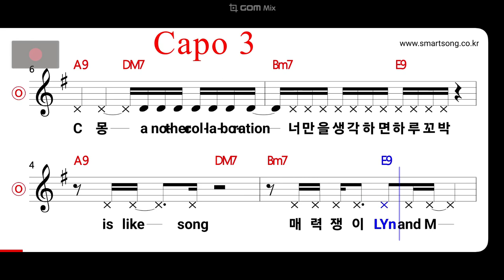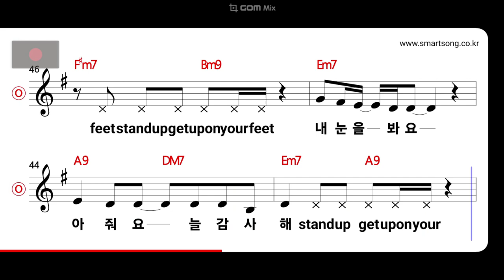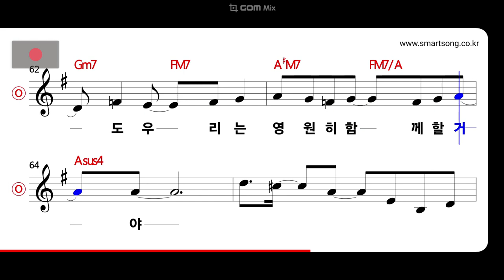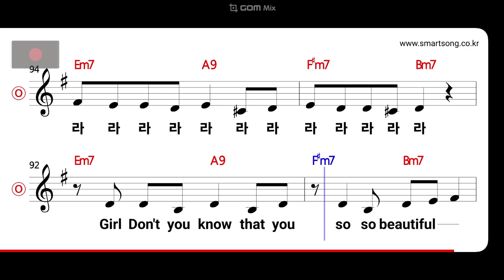린 - 매력쟁이 MR